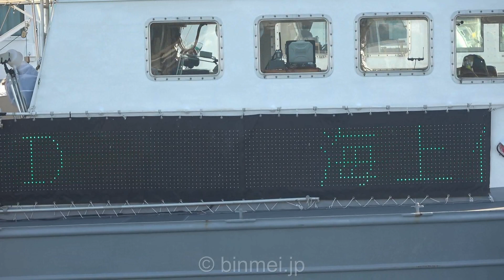停船命令＋発砲(効果音?) - 第七管区海上保安本部展示総合訓練 2022 予行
発砲音やヘリの音よりも大きな重機の音がしてますが、これは門司2号岸壁の解体作業によるものです。ここにもっと大きな船が着けるような岸壁を造るのでしょうか？

Camera: SONY FDR-AX60 ( FHD )